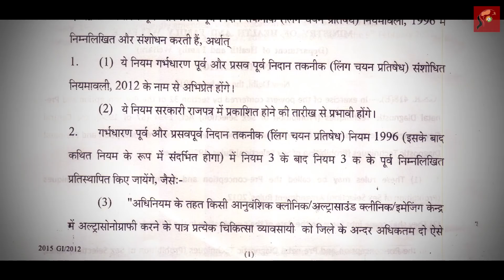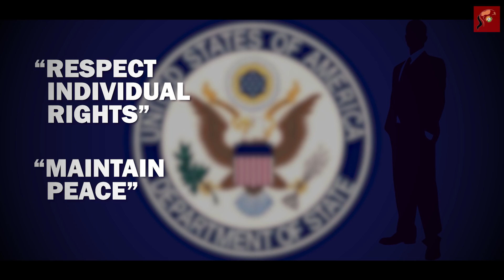Article 370 Endgame | मोदी सरकार और सुरक्षा एजेंसियों ने कैसे की Secret Planning?